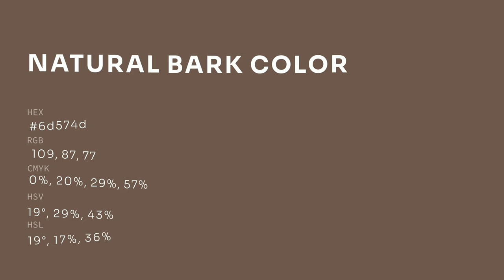Natural Bark color 6d574d hex color - Brown color - Cool color 6d574d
What color is Natural Bark ? 6d574d hex color - Brown color - Cool color 6d574d

Hex 6d574d Color Code is also known as Natural Bark color.